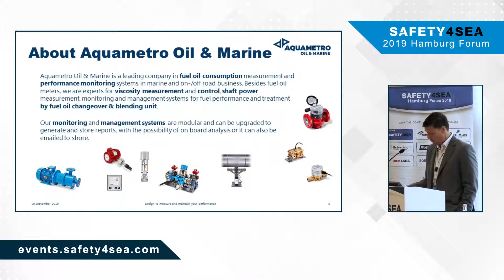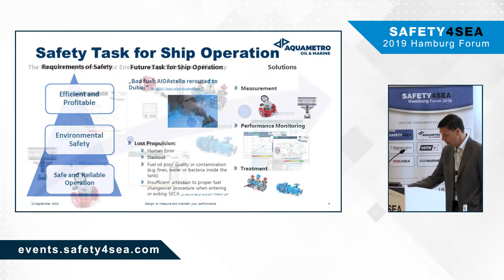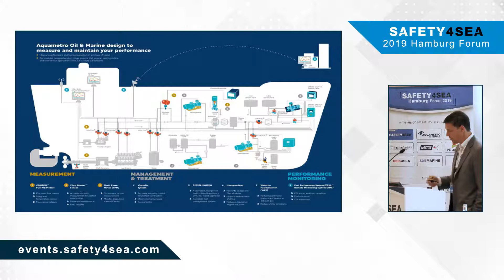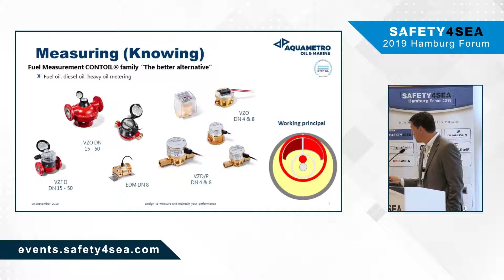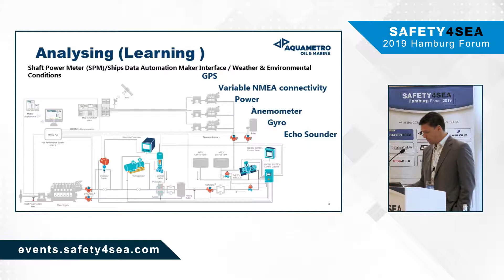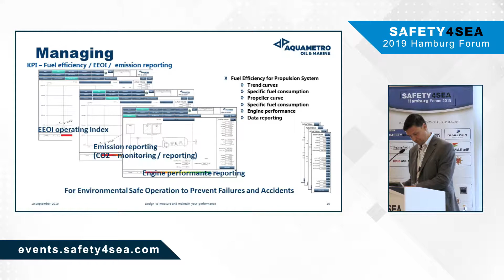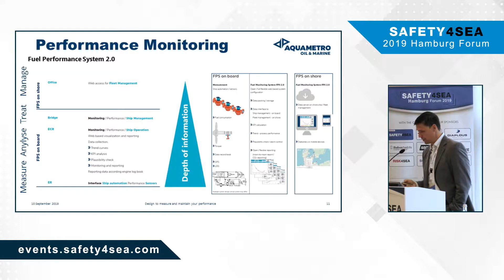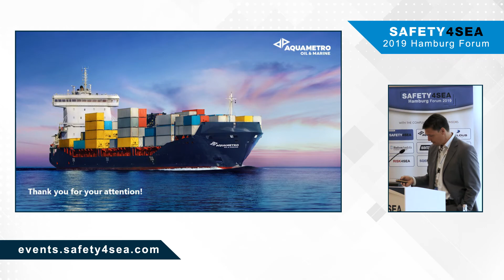Environmental safety for ship operation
During the 2019 SAFETY4SEA Hamburg Forum, Bastian Schnöll, Project Engineer, Aquametro Oil & Marine, presented the challenges surrounding fuel management and respective technical solutions.